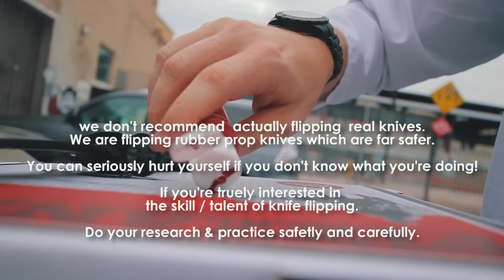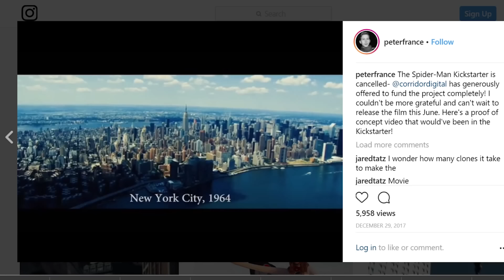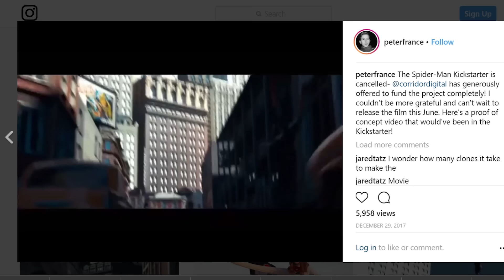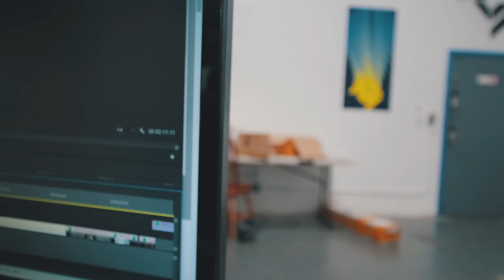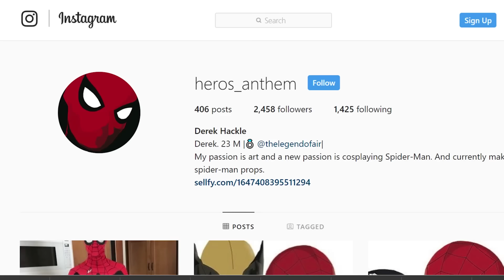Corridor Scientists Lose their Fingers in "Deadly" Experiment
This Episode ► The guys see how many times they can flip knives while Peter catches us up with his Spiderman movie.